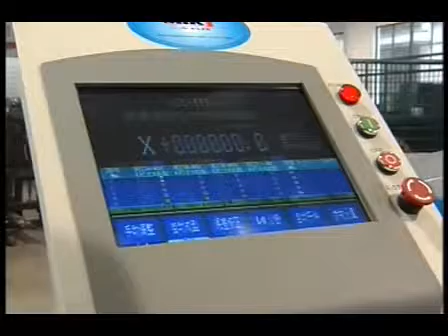HARSLE square pipe making machine line with low cost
i am ivy from China. We are the manufacture. This is the square duct line machine. The machine is easy to operate and machine quality is also good.